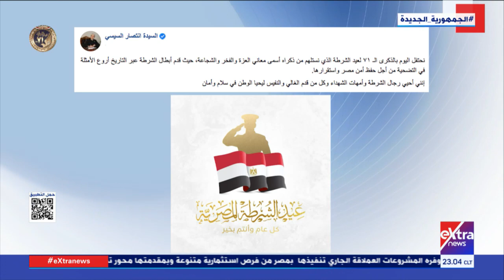موجز أخبار الـ11 مساءً مع كريم حاتم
موجز أخبار الـ 11 مساءً مع كريم حاتم